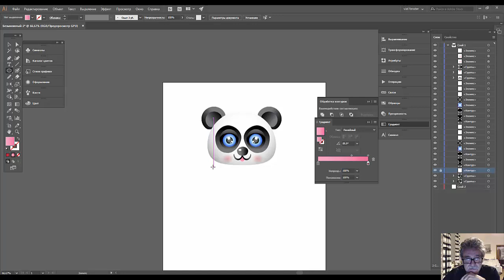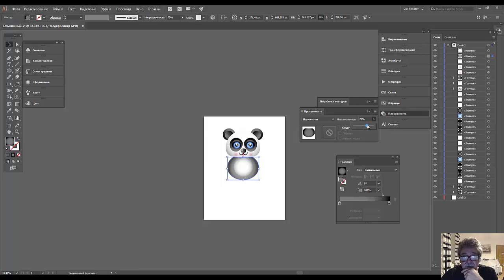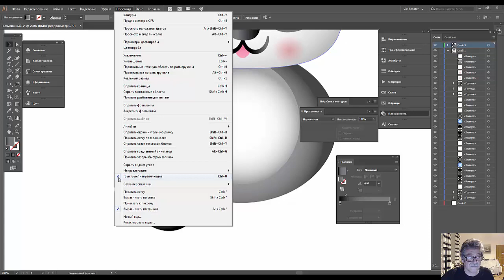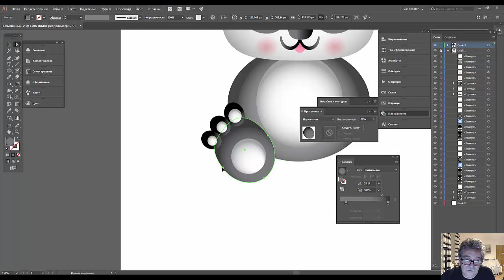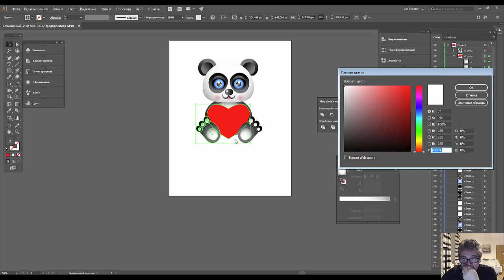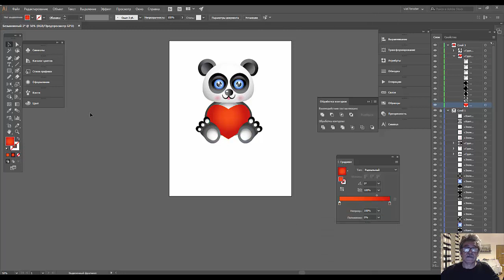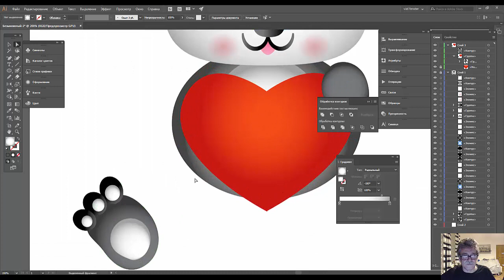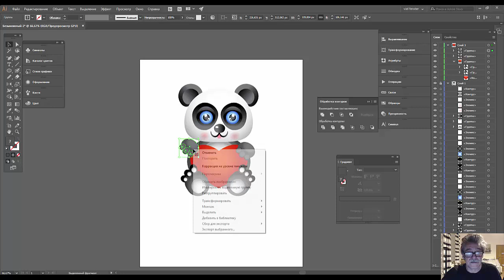46.. Adobe illustrator для тех кто знал но забыл. Панда (часть третья)